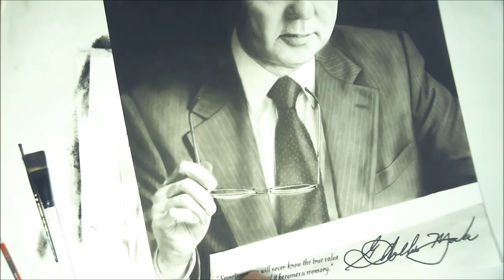WATCH: 1080p HD Time Lapse Video of my painting "G. Hollis Mock"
This was painted using oils on 18" x 24" artist grade paper and my dry brush technique.

Questions? Comments? Inquiries? Feedback? Leave them here!